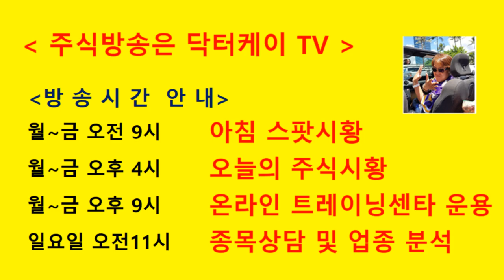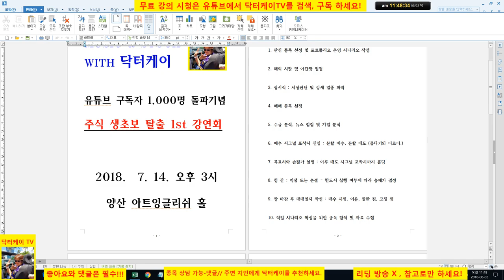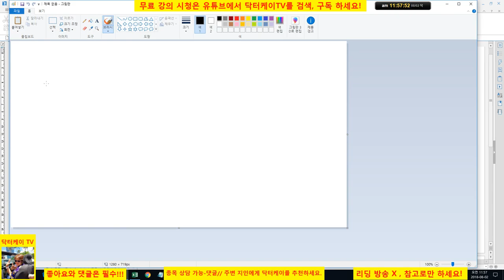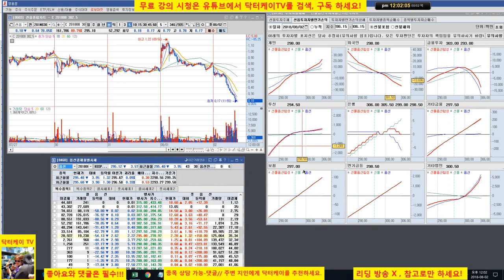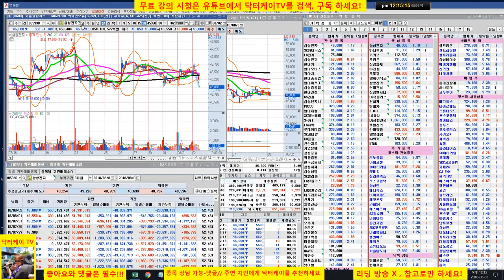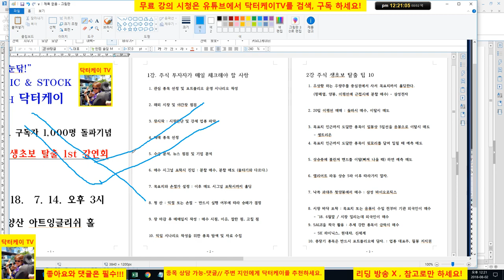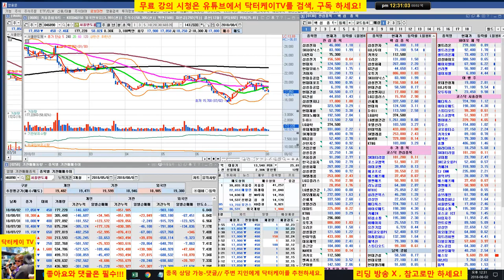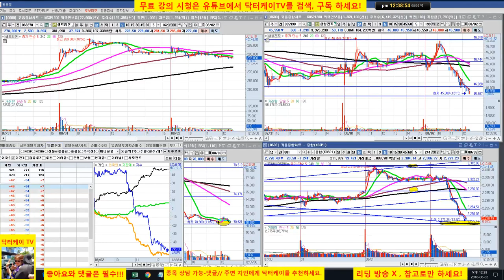= 닥터케이 TV =장중 무료시황방송/180802/코스피 코스닥 하락중